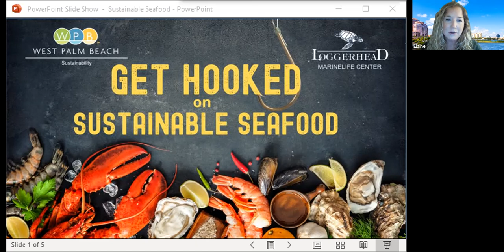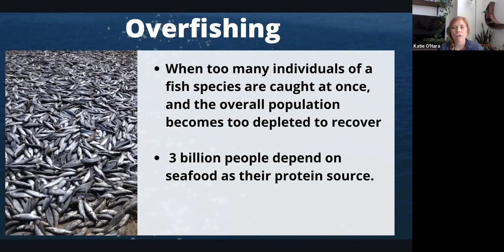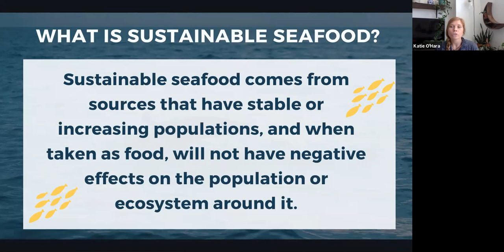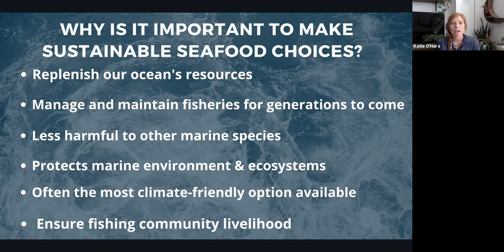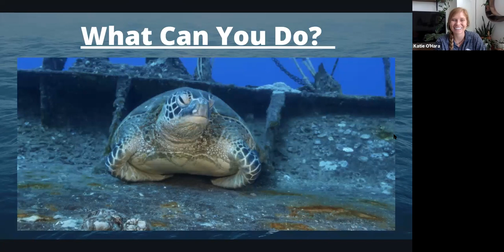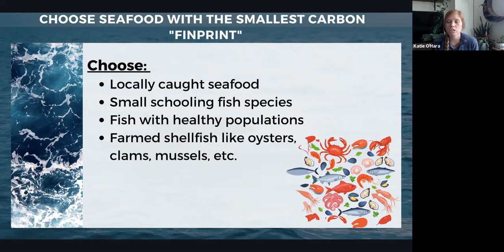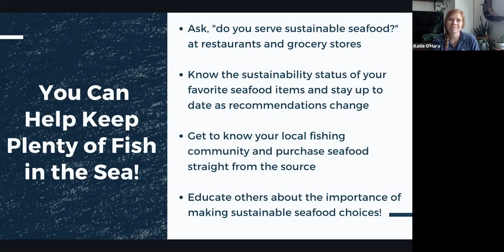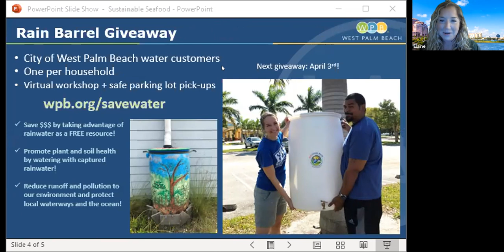Get Hooked on Sustainable Seafood with Loggerhead Marinelife Center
Jump to 0:45 to skip intro music.

All foods we eat have a climate impact. But when it comes to those impacts, not all foods are created equal. From plants and grains to dairy and meat, the effects our diets have on global greenhouse gas emissions depend on the types of food we consume. Eating sustainable seafood, including sustainably caught fish and responsibly raised aquaculture, is one thing we can do to improve ocean health and climate change. Join the City of West Palm Beach Office of Sustainability and Loggerhead Marinelife Center to discuss sustainable seafood!